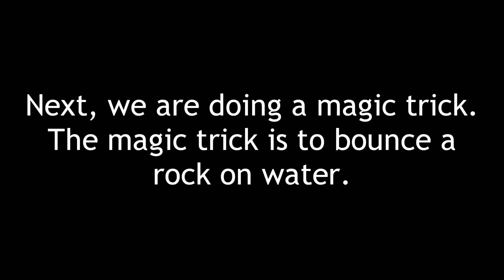Cat Hero goes to The Beach 3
This beach is sick and also there were so many crows and seagulls around and eating the food that I gave them.

🔔 Ring the Notification Bells 🔔